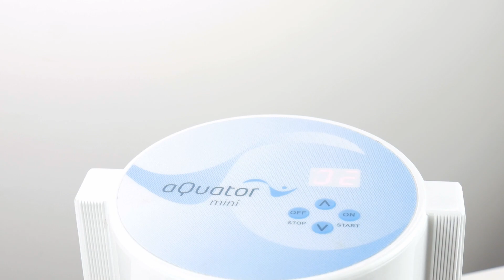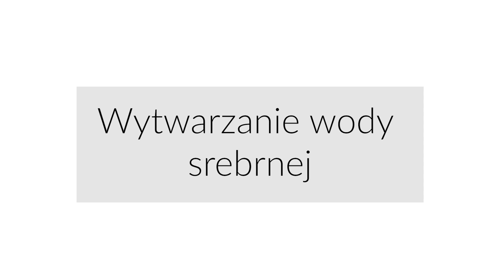VIDEO INSTRUKCJA - woda alkaliczna + wytwarzanie wody srebrnej aQuator mini